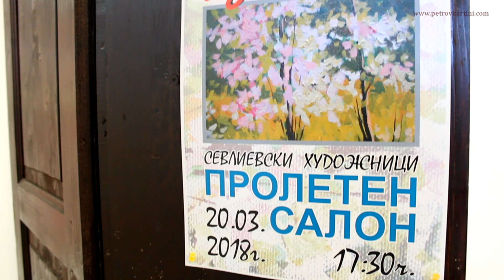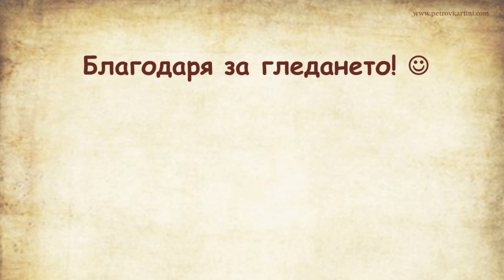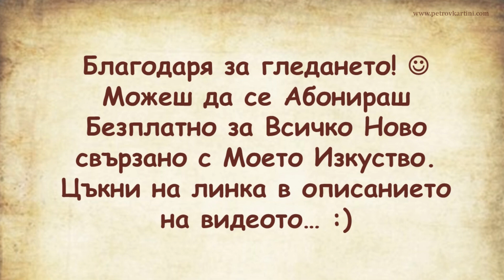Изложба "Пролетен Салон" - 2018 - гр. Севлиево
🟣 АБОНИРАЙТЕ СЕ за онлайн курса АРТ АКАДЕМИЯ и получете достъп до всички обучения тук:

🟣 СПЕЦИАЛНО ВИДЕО Разкрива Как Да Рисуваш и Продаваш Картините Си!

Тук можете да си вземете книгите ми:

📗 Книгата "Седемте Златни правила при избор на Картина" може да вземете от тук